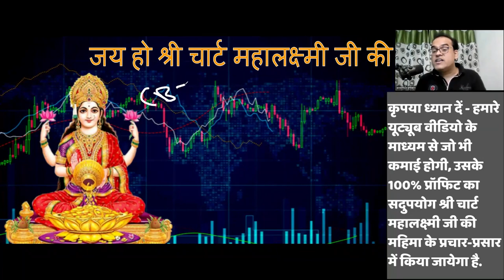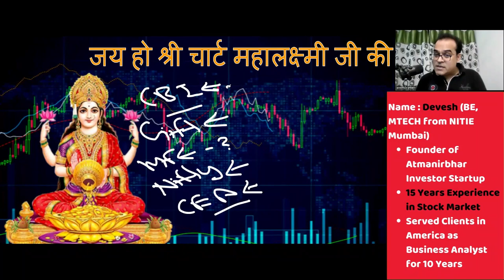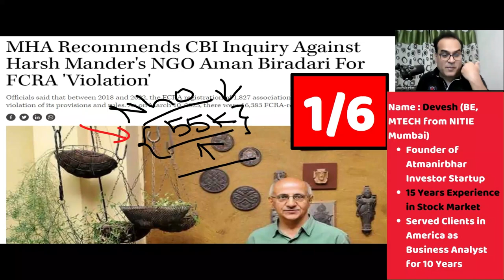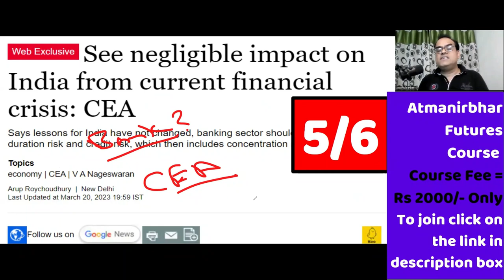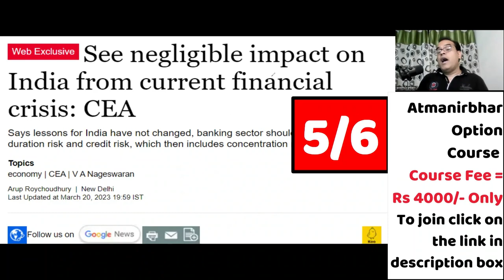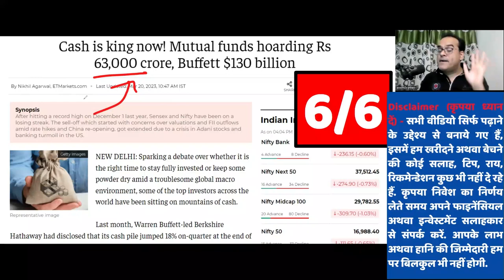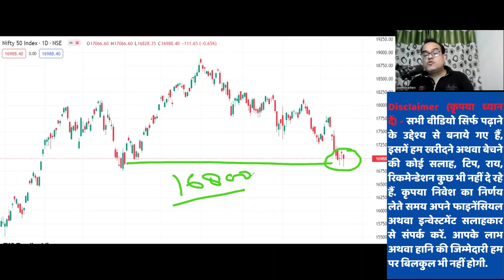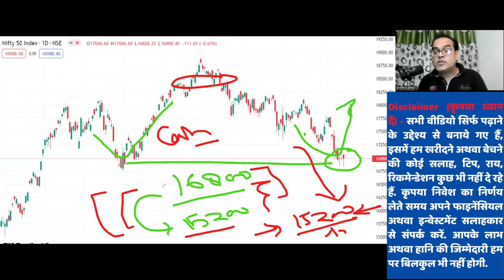अपना हक़ लेकर माना भारत | Global shippers come calling at GIFT City’s IFSC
Topic - Japan plans $75 billion investment across Indo-Pacific to counter China
Cash is king now! Mutual funds hoarding Rs 63,000 crore, Buffett $130 billion
Benefits galore. Global shippers come calling at GIFT City’s IFSC
See negligible impact on India from current financial crisis: CEA
India Considering Creation Of 'Non-Lapsable Defence Modernisation Fund' To Boost Resources
MHA Recommends CBI Inquiry Against Harsh Mander's NGO Aman Biradari For FCRA 'Violation'